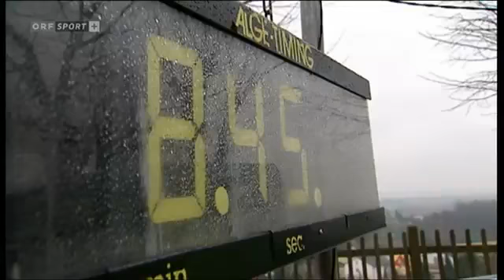Österreichische Crosslauf-Staatsmeisterschaften 2012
Ausschnitt aus der Sendung "SportBild" mit meinem Rennen zum 3. Platz (Männer kurz) bei den Crosslauf-Staatsmeisterschaften 2012